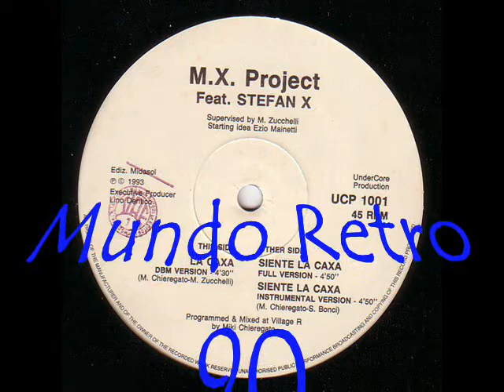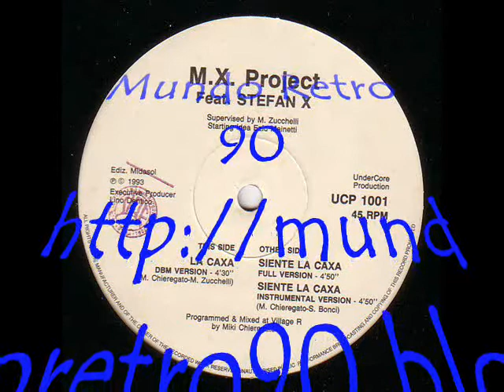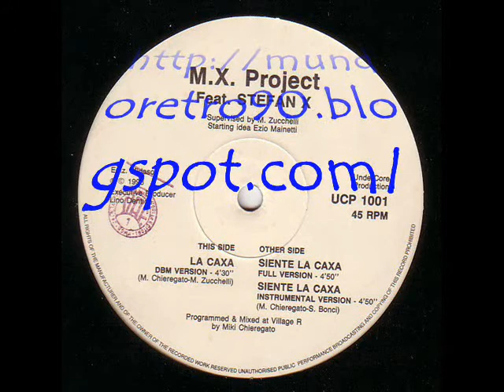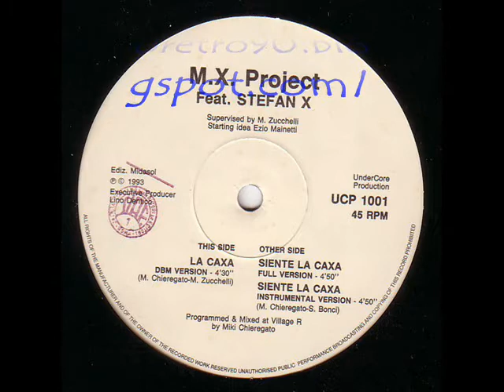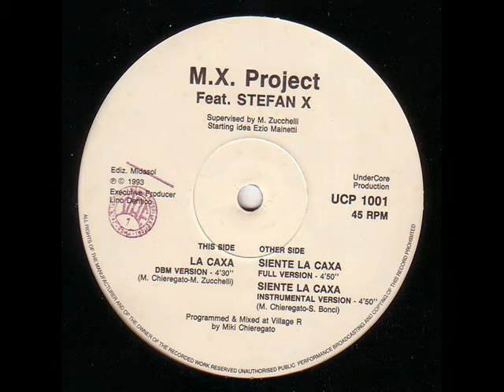M.X. Project Feat. Stefan X - La Caxa Version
MUNDO RETRO 90 ES UNA RADIO DONDE PODRÁS ESCUCHAR A DJ MANSUL CON MUCHOS RITMOS MUSICALES, EURO DANCE, HOUSE MUSIC, HARD HOUSE, ITALO DISCO 80'S, TRANCE, TECHNO HOUSE Y MUCHO MAS...!!! ( MEZCLAS EN VIVO)
Todos los Fines de Semana (Viernes,Sábado y Domingo) Nuestras Paginas Oficiales son Facebook Mundoretro90 y Twitter @Mundoretro90 Los esperamos